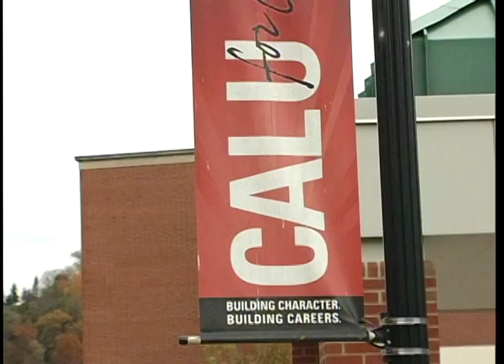News Segment from 10/18/12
News segment from CUTV News Center for the week of 10/18/12.